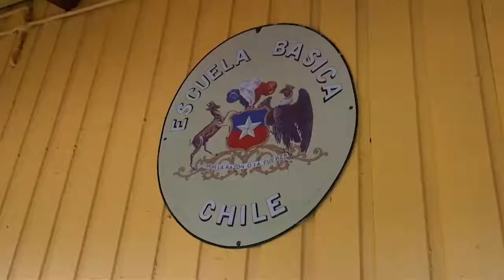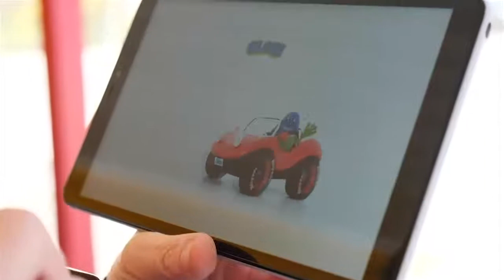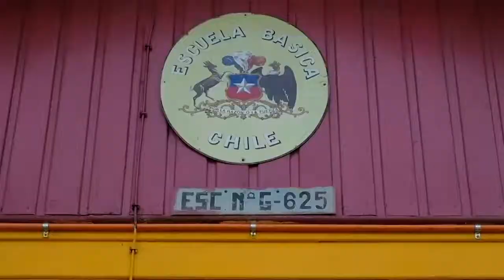Autopista del Itata - Escuelas Rurales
Seguimos firmes en nuestro compromiso con los niños y niñas, y con todas las personas que enfocan sus esfuerzos en que tengan el mejor futuro posible. Sabemos que en la actualidad no pueden estar rezagados de la tecnología, por lo que les damos nuestro apoyo a los alumnos de escuelas rurales con la entrega de tablets con acceso a internet. Juntos podemos construir el mundo que ellos merecen.